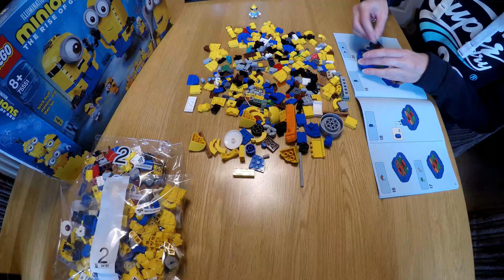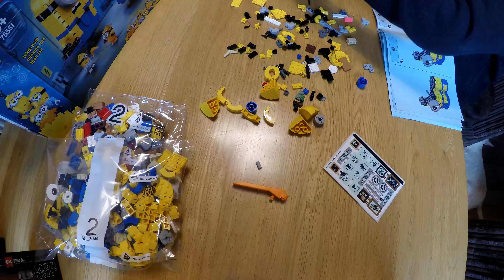LEGO MINIONS LAIR THE RISE OF GRU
BUILDING LEGO MINIONS LAIR THE RISE OF GRU